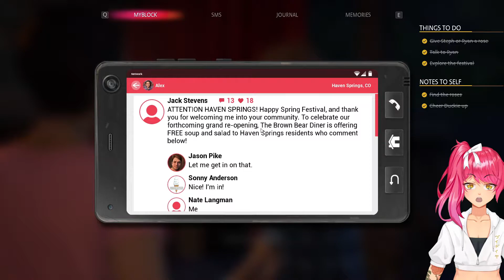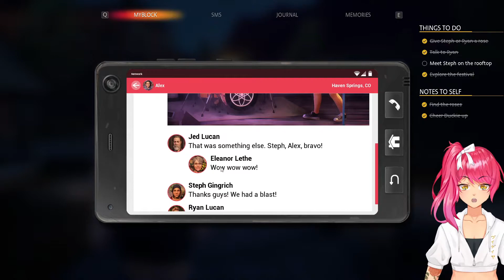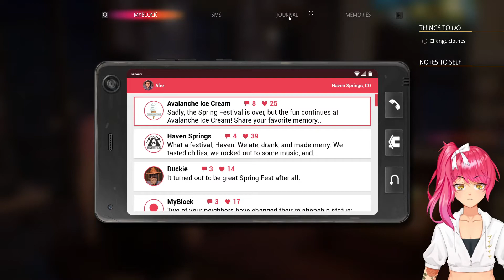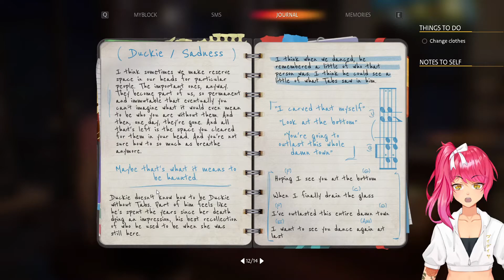Betrayal | Life is Strange: True Colors - Part 19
AAAAAAAAAAAAAAAAAAAAAAAAAAAAAAAA